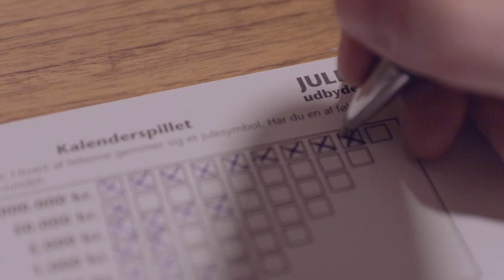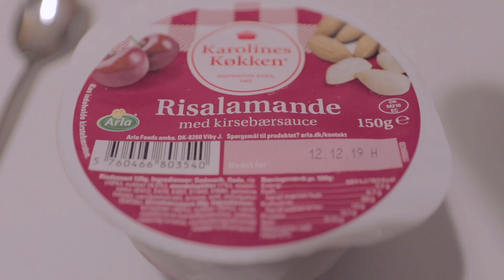#29 All the years again Part II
29 out of 52: Why is it so difficult to make Christmas movies? What does it take? Will Timo find out?

Thanks to the one and only Laila who helped out with filming and acting :)